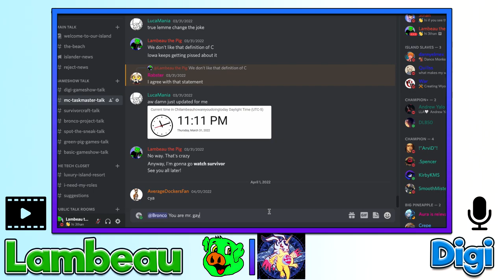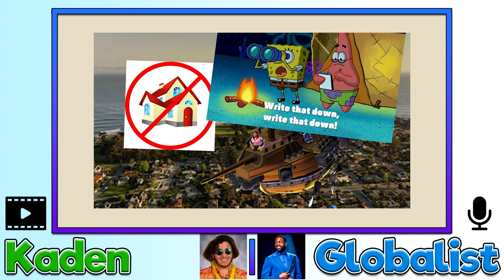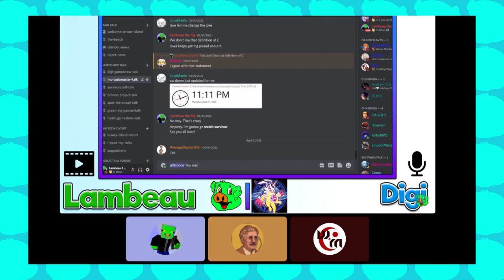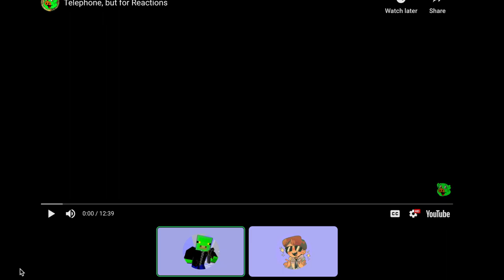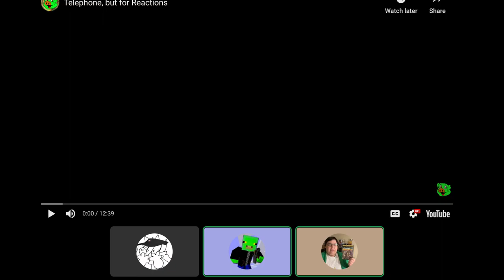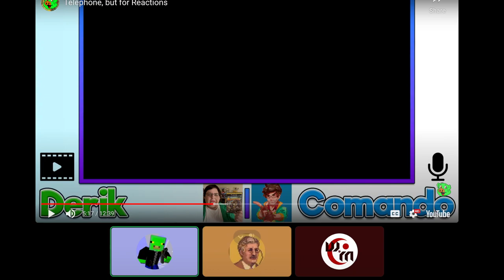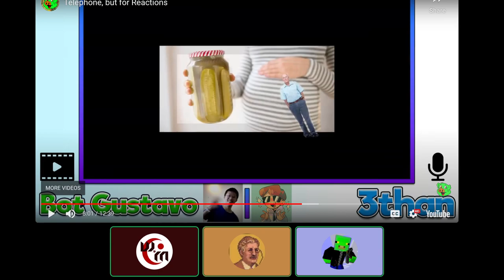I Played Telephone With My Discord Server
I had over a dozen people from my discord blindly make a video together. This is what happened.

Thanks to everyone who participated in this round of Telephone! Links to their stuff below:
Digi: @64digiman
Jacob: @mott_dog23234
Derik: @derik5numbers591
Comando: @CabbageGameshow
Exsia: @ExsiaYT
3than: @IamaVideoGamer
Bot Gustavo: @BotGustavo
Kaden: @KadenPlusPlus
Remote: @RemoteBirch5
War: @warmachina
Buchcase: @Buchcase
Iffy and Globalist had no links, but they're just as cool!

For those that want to jump around, here's the timestamps to all the important bits (Video Chapters):
0:00 - Intro
1:31 - Lambeau | Lambeau
2:23 - Digi | Lambeau
3:16 - Iffy | Digi
4:09 - Jacob | Iffy
5:01 - Derik | Jacob
5:55 - Comando | Derik
6:48 - Exsia | Comando
7:40 - 3than | Exsia
8:36 - Bot Gustavo | 3than
9:32 - Globalist | Bot Gustavo
10:26 - Kaden | Globalist
11:22 - Remote | Kaden
12:16 - War | Remote
13:13 - Buchcase | War
14:10 - Outro
16:06 - Reactions

This is the bottom of the description. It's scary because most people don't dig down this far.